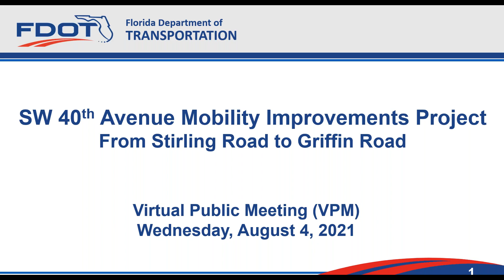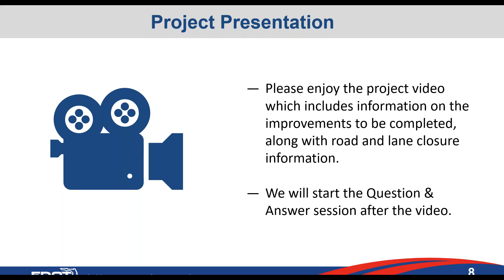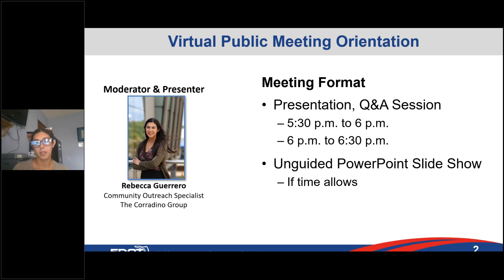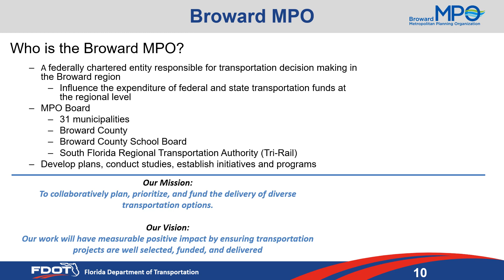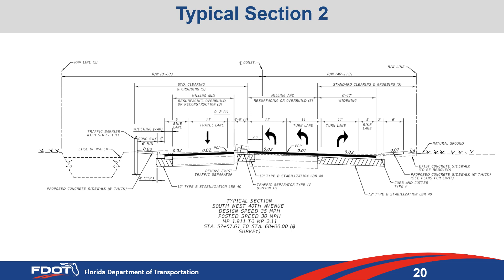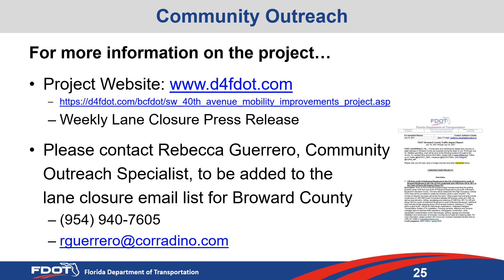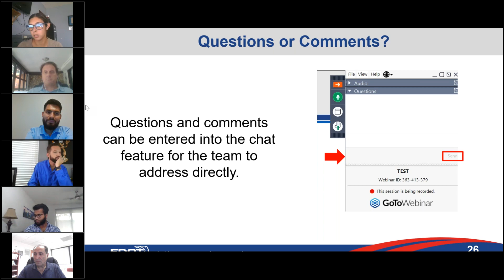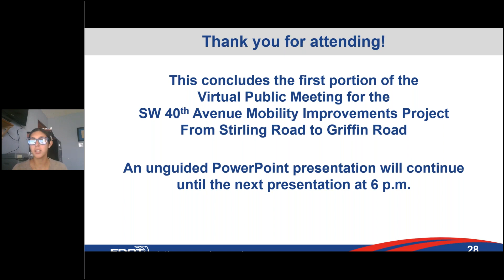SW 40th Avenue Mobility Improvements Project Virtual Public Meeting Financial Project ID Number 43